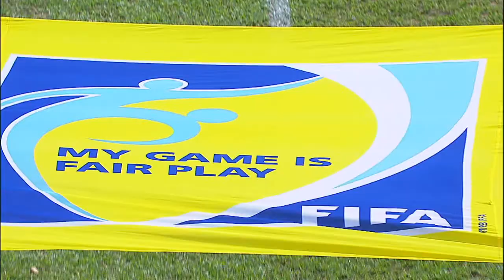FIC2016 Full Game Perth Glory FC vs Estudiantes de La Plata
Frenz International Cup 2016
Full Game
Perth Glory FC vs Estudiantes de LaPlata
at Stadium Pasir Gudang
johor Bahru